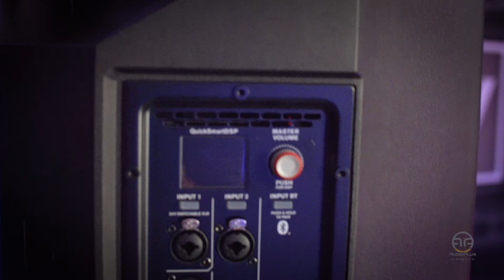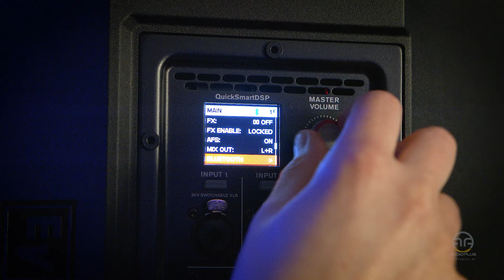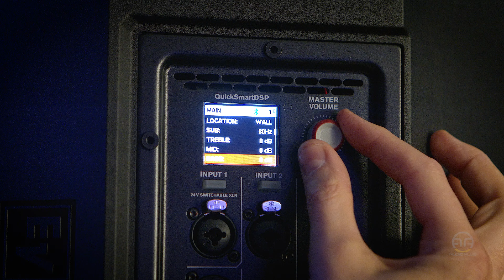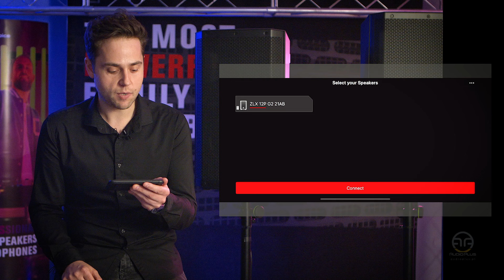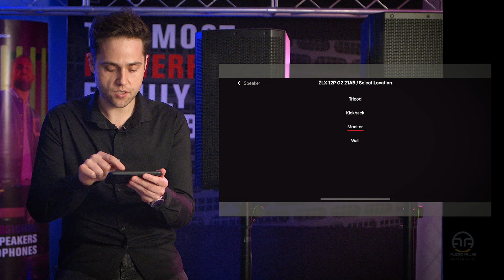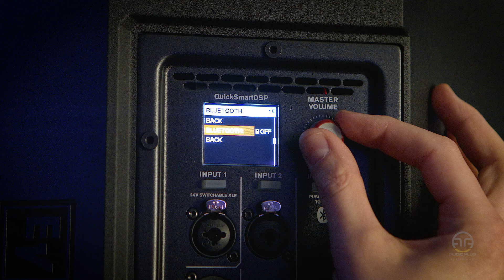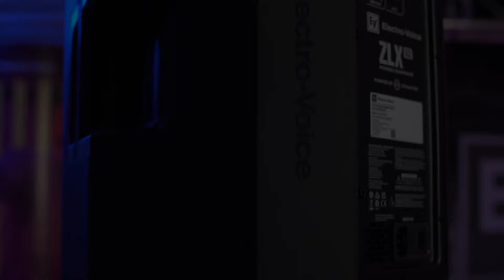Electro-Voice ZLX2 - dla kogo to nagłośnienie?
źródło: INFOMUSIC.PL

00:00 Electro Voice ZLX G2 - intro
00:12 Ponad milion sprzedanych głośników ZLX
00:48 Jakie modele w serii G2?
01:47 Wzmacniacz i max SPL
02:10 Panel tylny i konfiguracja
04:23 Dedykowana aplikacja bluetooth
07:39 Gdzie kupić ZLX G2?

Przenośne systemy nagłośnieniowe to duża wygoda – to nie ulega wątpliwości. Jedne z najpopularniejszych w świecie urządzeń tego rodzaju oferuje Electro-Voice. Modele należące do serii ZLX sprzedano w ponad milionie egzemplarzy. ZLX cieszą się popularnością wśród różnego rodzaju instytucji, nie tylko kulturalnych, klubów, obiektów sportowych czy firm rentalowych i eventowych, ale i też indywidualnych muzyków. Nie dziwi zatem, że producent odświeżył ją i ulepszył, wprowadzając na rynek serię G2.

W odróżnieniu od serii pierwotnej, która obejmowała dwa modele, tę odświeżoną tworzą trzy, różniące się tak pod względem elektroakustycznym, jak i gabarytowym, a co za tym idzie zakresem zastosowań.

Wszystkie trzy przydadzą się jako nagłośnienie eventowe, jakkolwiek – zależnie od wielkości woofera i wytwarzanego ciśnienia dźwięku – na imprezach o różnej skali. Mamy bowiem do czynienia z zestawami, w których zastosowano głośniki niskotonowe o średnicy 8 (nowy członek rodziny ZLX), 12 i 15 cali, wspomaganych przetwornikiem ciśnieniowym. Maksymalny SPL, jaki można z nich i ich 1.000-watowych wzmacniaczy klasy D Dynacorda wykrzesać, to odpowiednio 126, 127 i 129 dB. Gotowe presety, zaszyte w pamięci pokładowego DSP obok presetów czysto efektowych, pozwalają dopasować sygnaturę brzmieniową do aktualnego zastosowania i warunków akustycznych. Do wyboru mamy: Speech, Live, Club, Music oraz FRFR-Guitar. Ten ostatni pozwala na wykorzystanie ZLX-a jako paczki gitarowej.